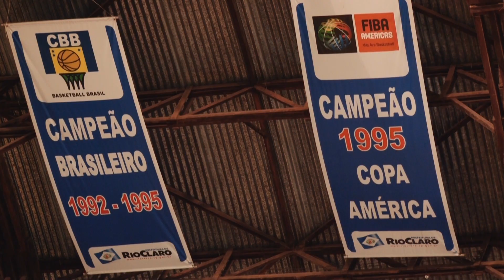Rio Claro Basquete está fora das próximas competições deste ano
Falta de recursos é um dos motivos para que equipe não se mantenha nas disputas.